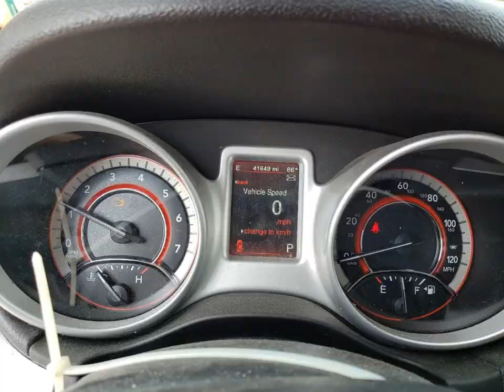- CHECK CAR HISTORY FOR FREE - car-vin-photos.com -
3FA6P0LU9JR169686
1FM5K8D87GGC22143
1FTEW1EF4HKC96082
1FTFW1E55KKC31132
2FMPK3J91HBB78044
1FAHP2D82GG145042
1FTEW1EG9JKC80166
3FA6P0T95LR198410
1FMCU9GD5HUB05700
1FADP3FE6JL259180
1FTFW1E14KFB63511
1FMJU1KT8LEA28511
1FMCU9HDXJUB02134
1FA6P8TH8J5137462
MAJ6S3GL2LC347683
3FA6P0K9XHR193907
3FA6P0HD1GR244382
1FTEW1EG2JFB77633
1FMCU0JD5HUA76509
1FMCU0G91HUE46891
1FTER1FH7KLA71325
1FA6P8CF1L5163614
1FADP3F25GL344767
1FTEW1EG7JKC32973
1FMCU9HD4KUC32329
1FTEW1CP8GKD69206
1FTYE2CMXGKA78024
1FTEW1EG4JFB43757
1FM5K8AR8GGB36045
MAJ3S2GE6LC387277
1FA6P0H74G5118739
1FMCU0G97HUE30338
1FADP3R49HL289173
1FM5K7DH9HGD90328
3FA6P0H73HR237039
1FTFW1E53MKD12780
1FADP3K2XHL317717
3FADP4BJ0GM206765
3FA6P0H79JR125061
1FMCU0F72JUC36127
3FA6P0H77GR217276
3FA6P0T9XHR228265
1FMCU0J95HUE71317
3FA6P0H71GR299165
1FADP3F22GL245288
2FMGK5D87JBA04256
1FA6P8CF0J5154612
3FA6P0HD7KR247649
1FA6P8TH1L5138925
1FADP3FE5JL270624
3FA6P0LU3KR165635
3FA6P0G77GR165956
3FA6P0CDXKR237267
3FADP4BJ3JM107381
1FMCU0GD3HUD38499
NM0LS7E2XK1425469
1FTYR2CM4HKB13419
1FTEX1EB4MKE07511
1FMCU9G69NUB13957
1FMCU9G61NUB10809
1FMCU9G60NUB10901
1FMJU1GT4MEA59684
1FMJU1GT9MEA59681
1FMJU1GT7MEA59694
1FADP3K23JL315927
1FT7W2B62LEC45660
1FADP3E25GL219284
3FADP4BJ0HM138517
1FTYR1YM5KKB20227
1FAHP2L89HG100246
1FM5K8GT0HGB63373
1FMCU0GD1HUA67653
1FMCU9GD4JUA58259
3FA6P0D99KR184779
2FMPK3J99GBC10687
3FA6P0SU6GR122271
1FADP3M23JL302950
3FADP4BJ1HM164513
3FADP4AJ5HM122427
1FADP3F21GL399023
3FA6P0HD5HR241163
1FADP3H26HL237953
3FA6P0T94GR213503
1FADP3F22GL351773
1FMCU0GD0HUA88266
1FADP3K28JL302753
3FADP4TJ5GM169923
1FMCU0F77GUC41980
1FMCU0F72GUC04965
3FA6P0LU9HR315840
1FMCU0G91GUA18947
3FA6P0H71GR121014
3FADP4AJ8GM106771
1FMCU9G95GUB80407
1FADP3F25JL241971
3FA6P0HDXGR160755
3FA6P0K9XGR361639
1FADP3K21JL245232
1FMCU0HDXJUA60916
1FA6P0H76G5135283
1FT7W2B64GEC69741
1FTEX1CP9MKD23859
1FTEW1EP1KFA94647
1FMSK8DH6LGB24931
3FADP4BJ3GM179173
1FMJU1JT5LEA94063
NM0LS7E76G1259342
1FM5K8F80GGA13579
1FA6P8AM2H5246879
1FTEW1EP6JKC13735
1FTEW1EG8JFA69811
1FMCU0G78GUC73965
1FADP5BU9GL120159
1FT8W3BT7MEC53125
1FA6P8AM4G5294401
1FT7X2B67GEA20332
1FDBF2A69HEC81781
1FM5K7B84HGA10539
1FM5K7B87HGA21924
1FTEW1CG0GKD03653
1FATP8UH2L5138157
1FM5K8HTXGGD22509
2FMPK3K92LBB13744
1FADP3F26GL270002
1FMCU0GD5KUA46425
1FMCU0GD7KUC33911
1FTEW1C59KFA64541
1FTER4EH5LLA84305
3FA6P0LU3HR230086
1FAHP2E83GG137675
1FT7W2B61KED25742
1FTEW1CP7HFA82806
1FMCU0F75JUC73706
NM0AE8F79G1277689
3FADP4AJXKM128957
1FADP3K23JL207274
1FADP3E21GL350373
3FADP4EJ4GM112769
1FADP5CU1GL111986
1FA6P8TH9H5270838
1FATP8FFXG5244048
1FMCU9JD2HUA77718
1FTEW1EP6LKF25542
3FA6P0LU6HR182793
1FTEW1EG3JFD99422
2FMPK4J86HBC10662
1FTEW1EG9GFD40111
1FMCU0J98KUA50909
1FTEW1EG4JFB54421
1FTBW2CV8GKA52047
1FT7X2B66MED27633
1FA6P0H71G5109612
3FMCR9D95MRB30809
2FMPK4K99HBB76269
1FT7W2A69GEB94228
2FMPK4K94JBB89596
1FMCU9G60LUB85739
3FA6P0T98GR200771
1FADP3FE8HL302010
1FM5K8D88GGA33324
1FMCU0J91JUA66531
1FMJU1KT8KEA60096
1FTEW1EP8LFA30543
1FMCU0F73GUA10591
1FTEW1EG6KFC23692
1FMCU0GX1GUA90889
1FM5K7D85GGA97007
3FA6P0HD7LR119848
1FMCU0DZ0LUA09719
1FMCU0JDXHUF02601
1FM5K8D8XGGC31273
1FTYR1ZM4JKA98783
1FADP3K2XJL294915
3FA6P0H77HR358785
2FMPK3G95GBB47935
3FA6P0H77HR375263
1FMCU9GD7JUA80398
1FMCU9J90GUB81943
3FA6P0LU5GR173629
1FTEW1EP9GFD47303
1FA6P8CF9L5153994
1FATP8UH6K5159348
1FMSK7DH5LGA34910
2FMPK4AP8KBB61639
MAJ6S3FL8KC288073
3FA6P0RU7HR359830
1FM5K7F84GGD22174
NM0LS7E75H1317619
NM0LS7E74J1366445
1FTEW1E54JKC10704
1FTEW1E56KKD91354
1FT7W2BT6KEE57076
1FMCU9GD4KUB13259
1FTFW1E51JFE11053
NM0LS7E76J1358587
1FT7W2BT8JEC45973
1FM5K7D85JGA59025
1FTYE1ZM6GKA60430
3FA6P0H75HR359403
NM0LS7E78J1344562
3FA6P0G73JR210334
1FTEW1CP2JKC49697
1FTEW1E5XKKC30683
1FM5K7D8XKGB25201
1FMCU9GD7JUC20675
1FTEW1EP4JKC08842
1FMCU0GD6JUA76113
1FMCU9GD4JUA99247
1FMCU0H6XLUB74483
3FA6P0T92HR388365
NM0LS7E22K1410402
1FT7W2B67LED87387
2FMPK4J92KBB57250
1FTEW1EPXKFD14836
1FTFW1E41KKD70388
1FTYE1YM7GKB31474
1FMCU9GD8JUC13055
1FM5K7D87GGB13675
1FMCU0GD6KUB14764
NM0LS7E76J1358590
1FMSK8DH2LGC55192
1FBAX2Y83LKA10041
3FA6P0G78GR243421
2FMPK4J9XJBC19623
1FMJK1KT8MEA18598
1FMSK7DHXLGA11865
1FMCU9GD5JUC98582
1FA6P8TH7M5104182
1FMJK1HT3LEA04159
1FM5K7D81JGC01256
1FM5K7D83HGE01923
1FTEW1EP6HKC98991
1FAHP2D81HG120084
1FT7W2BT8KEG47879
NM0LS7EX0G1246246
1FMCU9GD3KUA72610
1FTKR3XM4GKA10313
1FTEW1E52JFC66231
3FA6P0H77HR145805
1FT8W2BT1LED75195
1FMSK7FH7LGC56796
1FM5K7F84JGB63342
1FTEW1EF8GFC89966
1FADP3F24JL250273
1FMCU9G9XGUA63650
1FTEW1EF3GKF17105
3FMCR9C60MRA76021
1FTER1EH4MLD78746
1FMCU9J90HUA56409
3FMCR9A64MRA10512
1FADP3F23GL232033
1FMJU1LT0JEA52071
1FADP3F28GL365385
1FTFW1E88MKD47647
3FA6P0HD7KR127043
1FMSK8FH5LGB86575
NM0LS7E24L1435495
1FT8W2BT8LEE33139
3FADP4BJ0KM149962
1FMCU9J97LUA97290
1FMJK1KT0KEA19502
1FM5K8B88GGA55584
1FMCU0F76JUB08442
1FMCU0GD4HUA54265
1FMCU9GDXKUA34761
3FADP4BJ0KM103743
1FTEW1EP0MFC57534
3FA6P0H94GR258949
1FM5K8D89GGC84076
00A6P8CF6L5141477